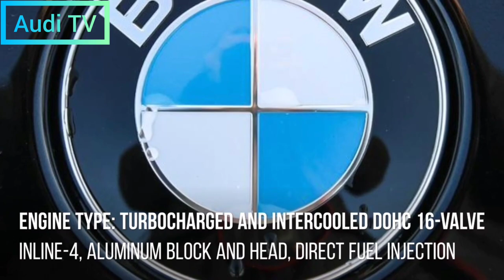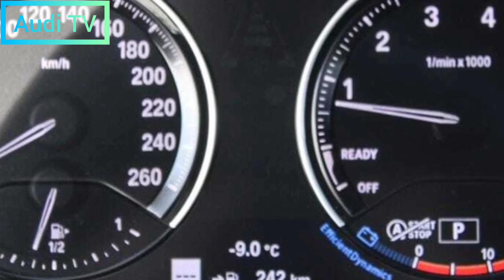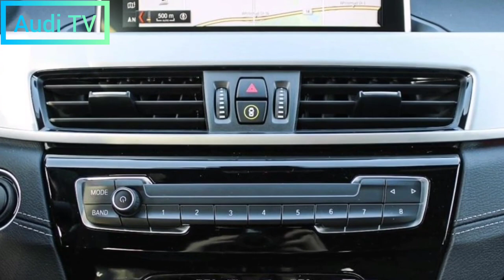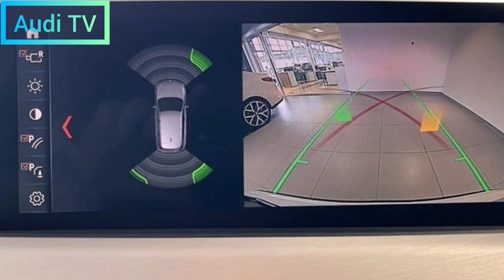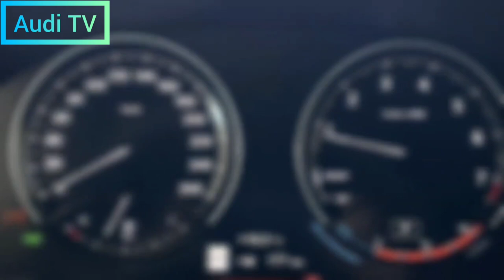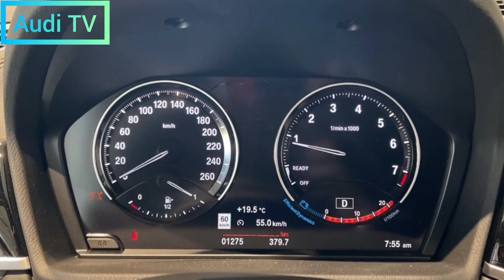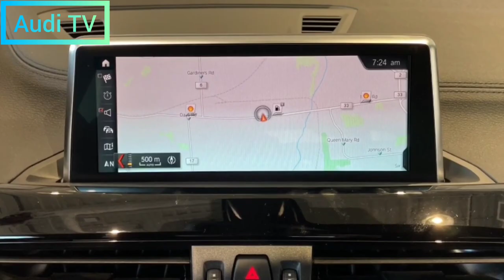2022 BMW, X1, Review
2022 BMW X1 Review, Exterior, Interior, Equipment and Specifications, Presentation

Don't get hung up on the shape of the 2022 BMW X1 breadbox. It's actually a playful little SUV that's just practical and easy to live with. All models come with the same 228 hp 2.0-litre turbocharged four-cylinder engine. At the same time, it's quite efficient and achieved 29 mpg in our tests. Handling is crisp and the chassis is refined, which is exactly what we expect from the BMW brand. Not only is the X1 a pleasure to ride, its large cargo area provides plenty of room for cargo, and the rear seats fold down easily to make room for bulkier items. BMW also sells a more stylish X2, which is admittedly even sportier to drive, but we think the X1 offers the best combination of driving fun and practicality.
2022 bmw x1 release date
2022 bmw x1 interior
2022 bmw x1 reviews
2022 bmw x1 m sport
2022 bmw x1 redesign
2022 bmw x1